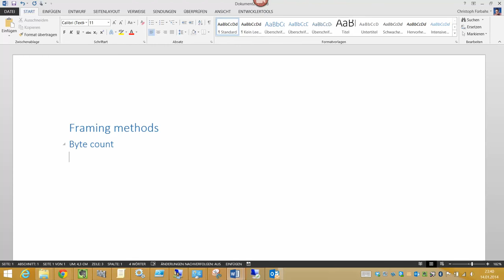frameing methods Teil 1 Byte Count